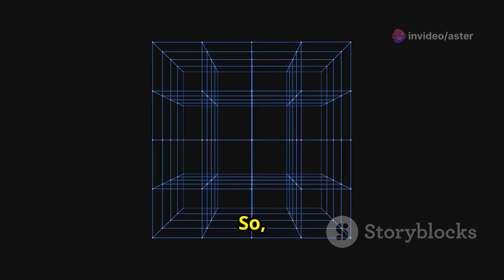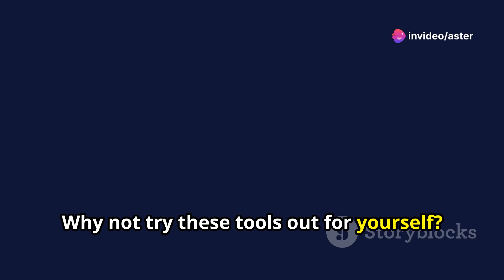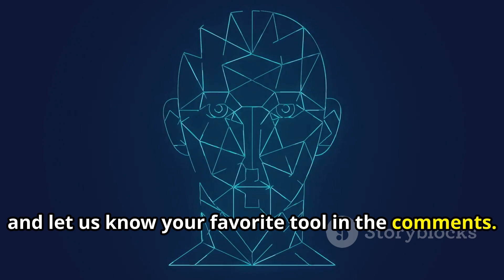🎨 Top 5 Free AI Tools to Generate Stunning Images (2024) 🚀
Are you ready to transform your creative process with AI? 🤖 In this video, I’ll introduce you to the top 5 free AI tools that can generate stunning images effortlessly! 🌟 Whether you're a designer, marketer, or just someone who loves experimenting with new technology, these tools are perfect for you. 🎨✨

Timestamps:
0:00 - Introduction
1:15 - What is AI Image Generation? 🧠
2:45 - DeepArt.io 🎨
4:30 - DALL-E Mini (Craiyon) 🖼️
6:15 - Artbreeder 🧬
8:00 - Runway ML 🚀
9:45 - PaintsChainer 🖌️
11:30 - Detailed Tutorial on DeepArt.io 📚
13:45 - Comparison and Recommendations 🏆
15:00 - Conclusion & Call to Action 📢

Featured Tools:

DeepArt.io
Craiyon (DALL-E Mini)
Artbreeder
Runway ML
PaintsChainer
From transforming photos into art 🖌️ to generating images from text 📝, these tools offer incredible capabilities. 🌐

💡 Try these tools and share your creations using MyAICreation! 📸

This version includes emojis to make the title and description more visually appealing and engaging, which can help attract more viewers.